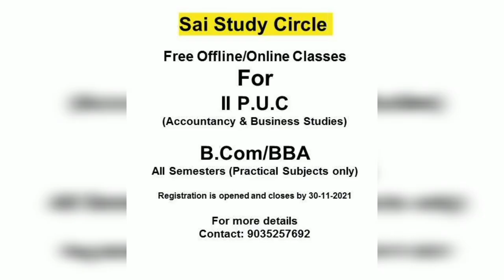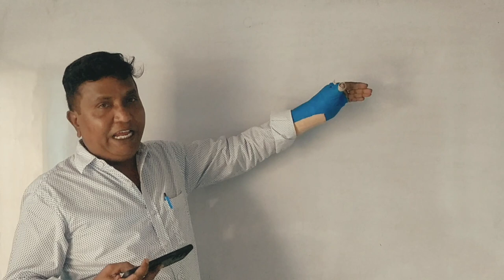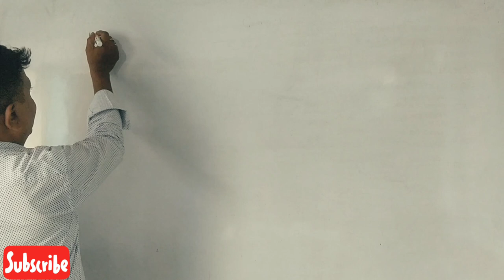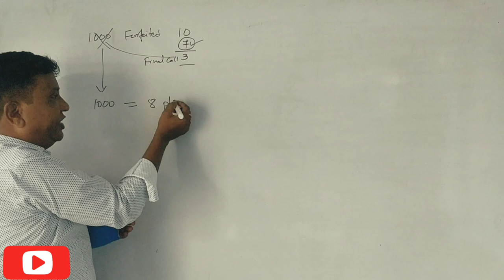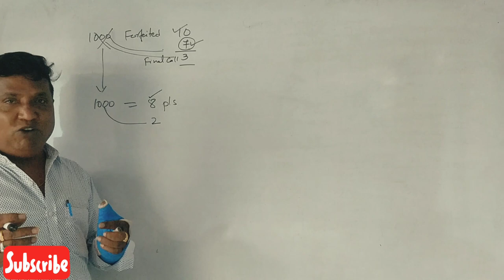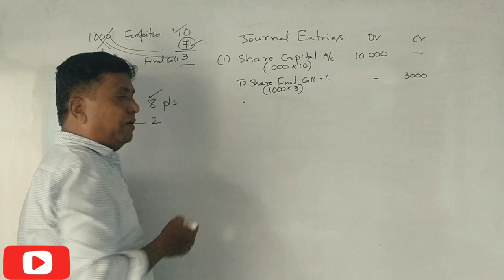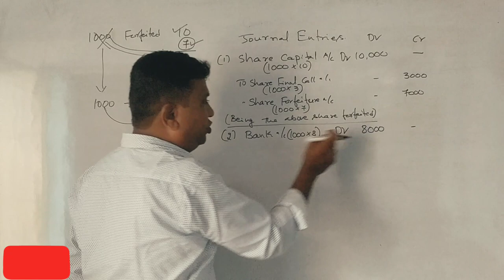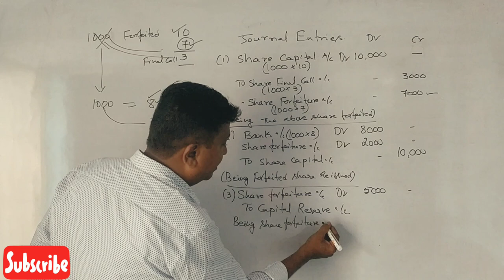Class 13 - Issue of Shares in Kannada - Problem No. 10 By Srinath sir